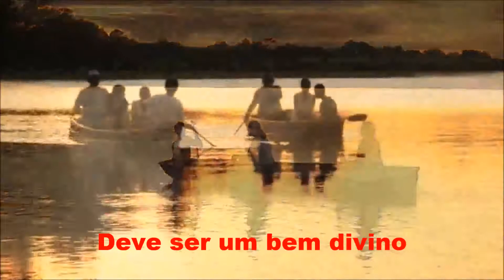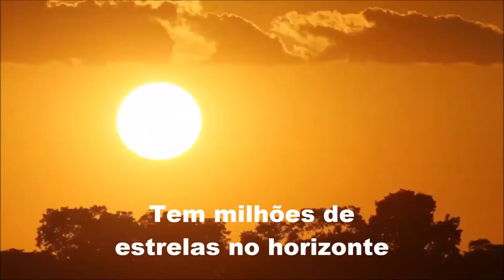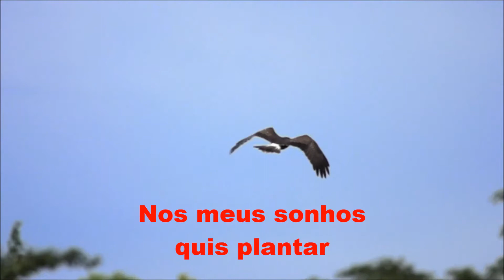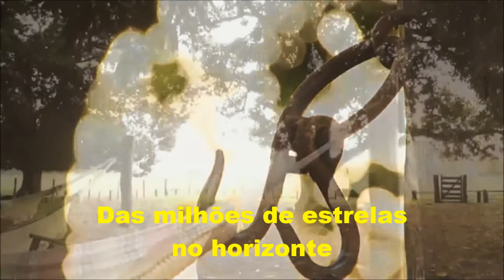MILHÕES DE ESTRELAS (letra e vídeo) com ALMIR SATER, vídeo MOACIR SILVEIRA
Exaltando os encantos de seu torrão natal o violeiro, cantor e compositor Almir Sater nos brinda com uma belíssima interpretação para a música "Milhões de Estrelas". Em música de sua autoria, composta em parceria com Paulo Simões, ele nos fala sobre as belezas do Mato Grosso e da imensa, rica e bela terra pantaneira, um dos mais importantes biomas do nosso planeta.

MILHÕES DE ESTRELAS

                      De: Almir Sater e Paulo Simões

Nesse Mato Grosso
Desde os tempos de menino
Quando eu comecei a percorrer
Os seus caminhos
E desse chão eu fiz o meu lugar
Nos meus sonhos quis plantar
E a colheita há de vir

Como as cachoeiras
Dos seus rios cristalinos
Toda essa pureza deve ser
Um bem divino
E pode a nossa sede saciar
Nosso campo abençoar
Gerações fazer florir

Sou feliz aqui
Terra de gigantes
Onde bravos índios viviam antes
Onde além de ouro e diamantes
Tem milhões de estrelas
No horizonte